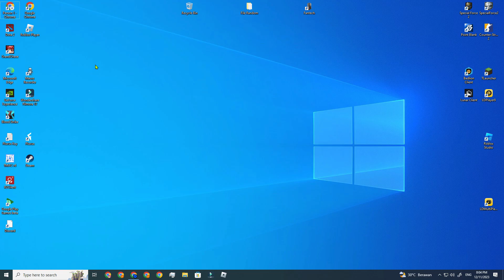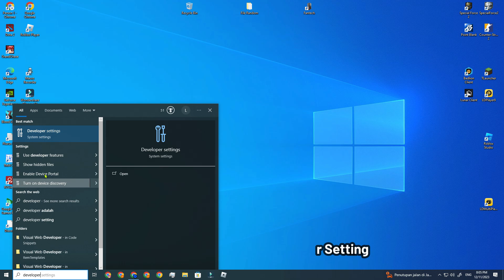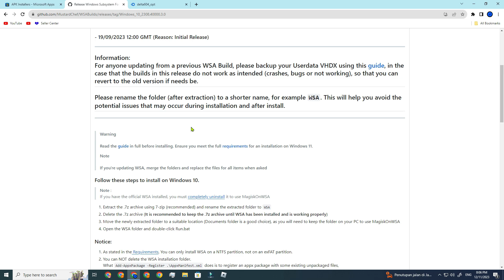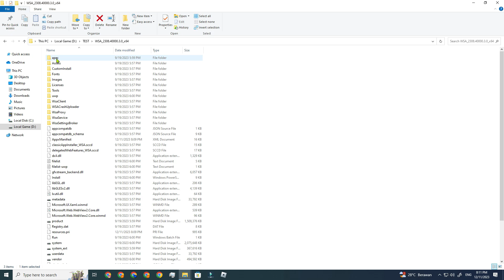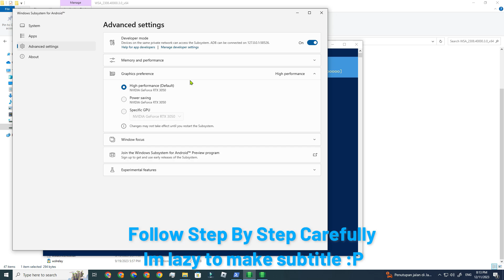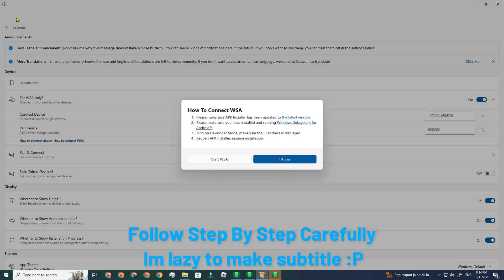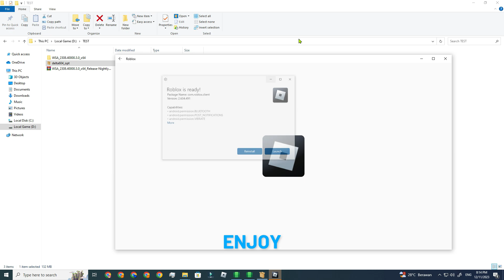ROBLOX EXPLOIT PC 2023 | BYPASS BYFRON ANTI CHEAT | NO EMULATOR | EASY TUTORIAL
▬▬ || Ingredient Needed || ▬▬

▬▬ || Social Media || ▬▬

▬▬ || Help Center || ▬▬

▬▬ || Random Tag || ▬▬

▬▬ || IGNORE TAG || ▬▬

pc executor,
pc executor roblox,
pc executor roblox 2023,
pc executor roblox no key,
pc executor roblox blox fruit,
pc executor roblox free,
pc executor roblox keyless,
pc executor blox fruit,
pc executor no key,
pc executor free,
executor pc atualizado,
unico executor pc atualmente no roblox,
executor pc atualizado roblox,
fluxus executor pc atualizado,
executor pc atualizado 2023,
melhor executor pc atualizado,
delta executor pc atualizado,
how to download an executor for roblox pc,
all executor roblox pc,
how to get an executor on pc,
executor atualizado pc,
executor atualizado roblox pc,
roblox executor pc bypass byfron,
fluxus executor pc blox fruit,
delta executor pc blox fruit,
executor pc blox fruit 2023,
hydrogen executor pc blox fruit,
fluxus executor pc bypass byfron,
roblox executor pc bypass,
executor pc blox fruit update 20,
best pc executor for roblox,
blox fruit pc executor,
best free pc executor,
hack blox fruit pc executor,
best executor for roblox free no key pc,
executor roblox pc bypass byfron,
best keyless roblox executor pc,
fluxus executor pc como instalar,
fluxus executor pc como baixar,
executor pc como baixar,
fluxus executor pc como usar,
cara pasang executor roblox pc,
cara download delta executor di pc,
como instalar executor de script pc,
como baixar executor no pc,
como instalar o executor fluxus no pc,
como baixar o executor krnl no pc,
como baixar o executor delta no pc,
fluxus executor pc download 2023,
fluxus executor pc download tutorial,
roblox executor pc download no key,
fluxus pc executor download,
roblox pc executor download,
executor pc download 2023,
how to download pc executor,
how to get download on pc executor fluxus,
how to get download on pc executor,
how to download executor for roblox pc,
how to download hydrogen executor in pc,
how to download fluxus executor pc,
executor de script roblox pc,
roblox executor pc electron,
roblox executor pc easy,
fluxus executor pc error,
delta executor pc error,
executor pc electron,
executor electron pc atualizado,
executor electron pc 2023,
executor electron pc,
executor roblox pc electron,
easy executor for roblox pc,
executor roblox pc easy download,
roblox executor for low end pc,
free exploit executor roblox pc,
download electron executor pc,
best roblox exploit executor pc,
pc executor for roblox,
pc executor fluxus,
roblox script executor pc free,
executor for pc download,
roblox pc executor fluxus,
fluxus pc executor,
free pc executor roblox,
free pc executor,
new fluxus pc executor,
how to use fluxus executor pc,
how to get pc executor,
how to get executor for roblox pc,
how to get fluxus executor on pc,
fluxus executor pc how to download,
roblox executor pc hydrogen,
fluxus executor pc how to get key,
delta executor pc how to download,
how to use pc executor on mobile,
which pc executor is working,
fluxus executor pc inject,
executor in pc,
isnahamzah pc executor,
how to download fluxus executor in pc,
what is the best executor for roblox pc,
how to download executor in blox fruit pc,
how to download fluxus executor in pc 2023,
how to use fluxus executor in pc,
executor roblox pc jjsploit,
executor de script roblox pc jjsploit,
pc executor keyless,
roblox pc executor keyless,
fluxus executor pc key,
roblox pc executor no key 2023,
executor pc krnl,
executor krnl pc 2023,
roblox executor pc keyless 2023,
best roblox executor pc keyless,
keyless pc executor,
executor roblox pc no key,
keyless executor roblox pc,
executor roblox pc no key no virus 2023,
free executor roblox no key pc,
executor pc no key,
blox fruit executor pc no key,
fluxus executor pc link,
delta executor pc latest version,
roblox executor pc latest,
delta executor pc latest,
executor pc link direto,
fluxus executor pc link direto,
executor pc sem key link direto,
delta executor pc link direto,
latest executor roblox pc